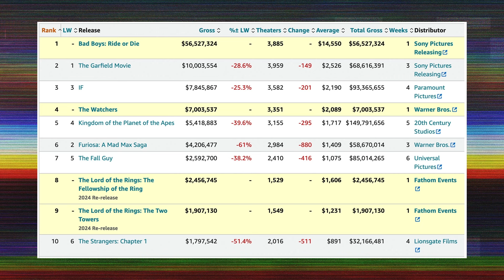How Bad Boys 4 Became the Surprise Box Office Hit of the Summer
With the second biggest opening of the summer, Bad Boys: Ride or Die nearly doubled its projections by earning $56 million opening weekend and gave Hollywood some hope amidst an otherwise dismal summer box office. Even 30 years after the original, why does Bad Boys continue to put butts in seats???

Full livestream access; ad-free audio/video episodes; bonus episodes and interviews; bonus shows by movie pros; Watchalong Wednesday; merch discounts; weekly movie trivia, scenes, lists, and more!